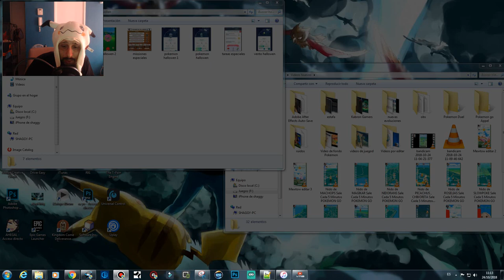EVENTO HALLOWEEN con INVESTIGACIÓN ESPECIAL más! Pokémon GO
¡todo lo nuevo de 4 generación! ya incorporado -  2014 - En este tutorial vamos a centrarnos en cómo crear una cuenta de desarrollador para subir apps a Google Play
 2014 - Instalar app's no oficiales en Smart TV de Samsung
Desbloquear netbook del gobierno con pulsador Video Download 3GP, MP4, HD MP4, And Watch desbloquear netbook del gobierno con pulsador Video
 del gobierno 2018 desbloquear netbook del gobierno desbloquear netbook del gobierno ultimo modelo desbloquear netbook del gobierno con pulsador
Desbloquear netbook del gobierno con codigo Video Download 3GP, MP4, HD MP4, And Watch desbloquear netbook del gobierno con codigo Video
 info para desbloquear netbook del gobierno ultima generacion

 Desbloquear netbook del gobierno 2018 1ra, 2da, 3ra y 4ta Generación
la mejor portátil para juegos y trabajo no necesariamente debe ser de gran tamaño  las laptops para juegos han evolucionado hasta convertirse en potentes máquinas para el gaming  incluso llegando a competir con las poderosas computadoras de escritorio ya que han incorporado los nuevos procesadores de 8va gen...